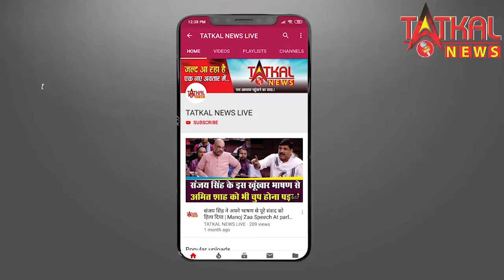नागपुर : नवनियुक्त मनपा आयुक्त राधाकृष्णन बी.ने संभाला पदभार TatkalNewslive